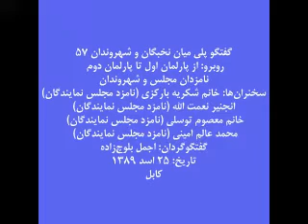از پارلمان اول تا پارلمان دوم - 15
مکان: انستیتوت فرانسوی افغانستان، کابل، افغانستان
زمان: 25 اسد 1389، 16آگست 2010
سخنران‏ها: شكريه باركزي (نامزد مجلس نمایندگان)، انجنير نعمت الله (نامزد مجلس نمایندگان)، معصوم توسلي (نامزد مجلس نمایندگان)، محمد عالم اميني (نامزد مجلس نمایندگان).